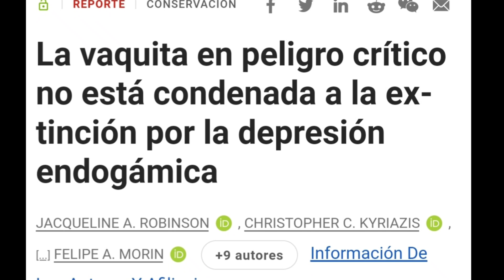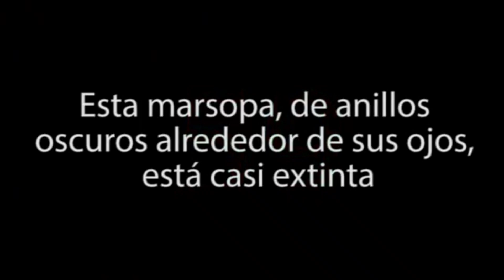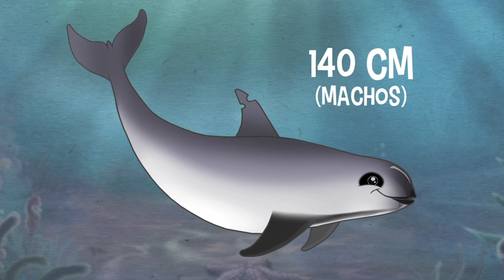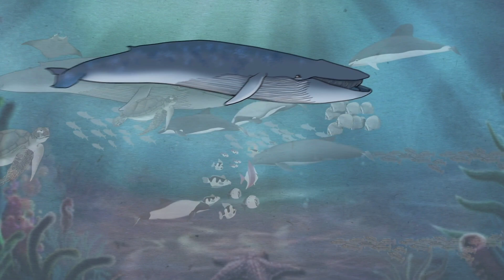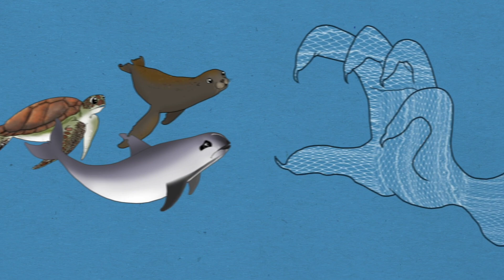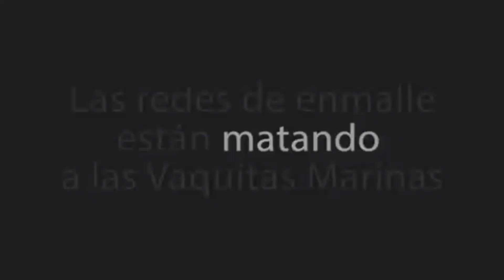🐬¿Cuál es el NÚMERO MÍNIMO de individuos para evitar la extinción? 🤔 VAQUITA MARINA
🐬Te cuento sobre la Vaquita Marina, de la que solo quedan 10 ejemplares, y si es viable salvarla 😔

Los videos son de SavetheWhales y explorandolavida1